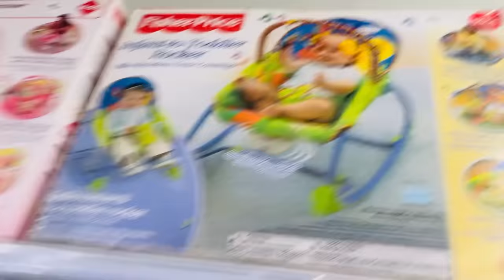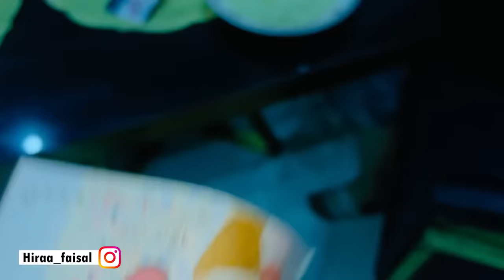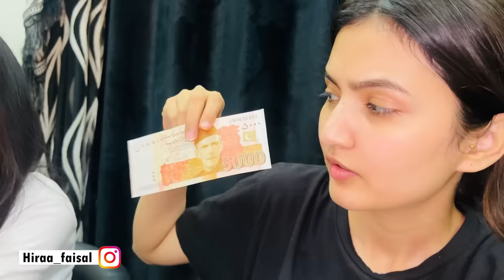Halat kharab ho gai sab ki | Hira Faisal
Thanks!